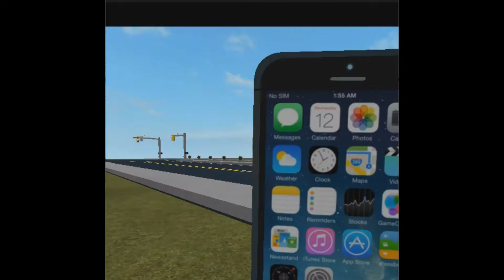Buford Tries to steal the Infinity Gauntlet and ends the world